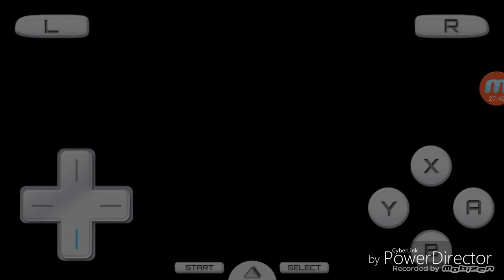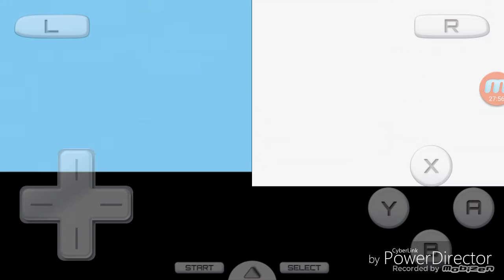Pokemon Diamante ep.1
Lasciate like